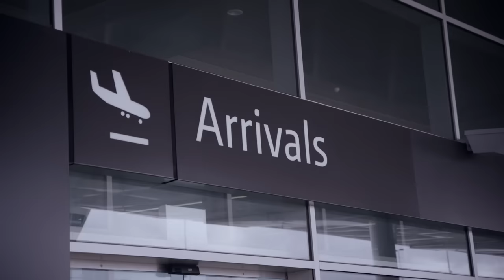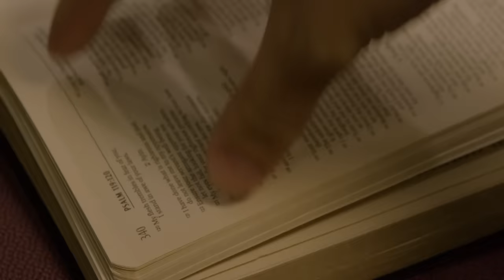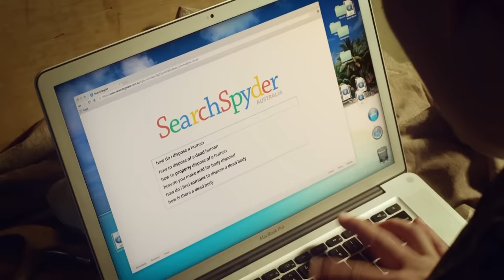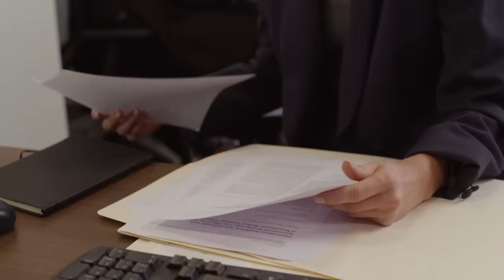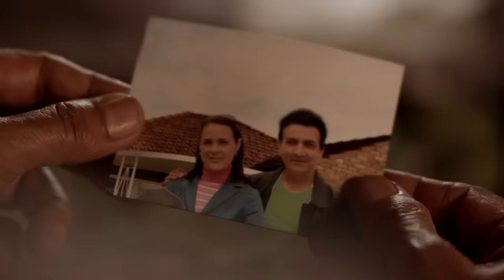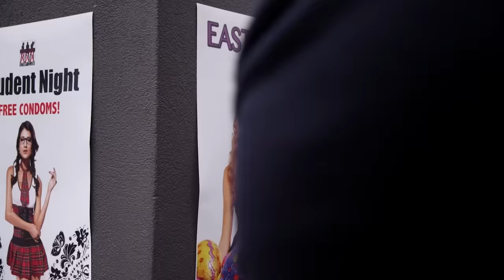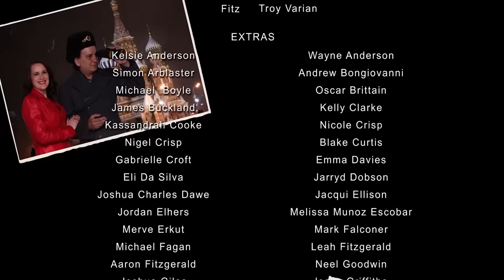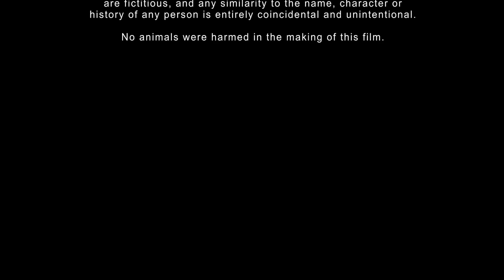Zerwana Umowa | FILM AKCJI | POLSKI LEKTOR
Film akcji w wersji z polskim lektorem - Zerwana Umowa.
Kiedy Maxowi, właścicielowi klubu ze striptizem, grożą lokalni gangsterzy, zwraca się on o pomoc do żony. Następnie wynajmuje płatnego zabójcę, by rozwiązać problem raz na zawsze.

Zerwana Umowa (2018)
Reżyseria: James Pentecost
Scenariusz: Jag Pannu, James Pentecost
Gwiazdy: Mona Afshar, Esther Anderson, Kelsie Anderson
Gatunek: Akcja, Komedia, Kryminał, Dramat
Kraj: Australia
Język: Polski
Data premiery: 22 czerwca 2018 (Australia)
Miejsce kręcenia filmu: Perth, Australia Zachodnia, Australia

Fabuła:
Kiedy Maxowi, właścicielowi klubu ze striptizem, grożą lokalni gangsterzy, zwraca się on o pomoc do żony. Następnie wynajmuje płatnego zabójcę, by rozwiązać problem raz na zawsze. Wkrótce jednak Max zostaje zaślepiony swoją nowo odkrytą mocą, a jego rodzina odkrywa, że sprawy wymykają się spod kontroli.

Recenzje:
"Jedne z najbardziej przerysowanych postaci, jakie kiedykolwiek oglądałem poza kreskówkami. Spoiler zrujnowałby doświadczenie, więc nie będę niczego ujawniał, ale zdecydowanie warto obejrzeć. Jest tu romans, zbrodnia, zemsta, akcja i krew, ale też trochę śmiechu. Bardzo oryginalny scenariusz, który nigdy nie wyszedłby z Hollywood".
- napisał "mrdogcare" na IMDb.com

WSPIERAJ NAS!